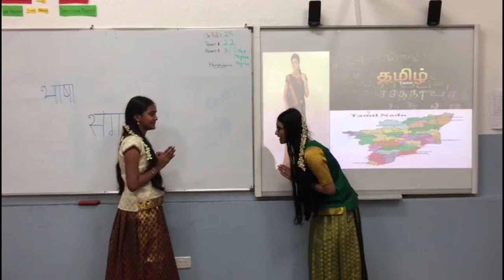Bhasha Sangam Tamil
Language :- TAMIL
Title of the video :- BHASHA SANGAM TAMIL